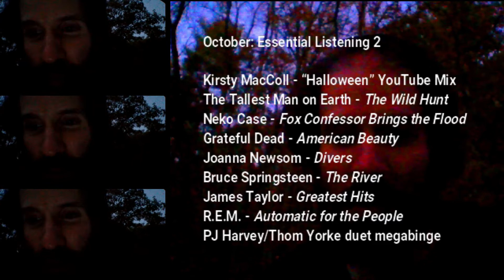Ridgeback's Second Season: The October Episode (S2E1)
In this unexpected episode, Wilson discusses the ins, outs, ups, and downs of listening to music in the ever-fleeting month of October.